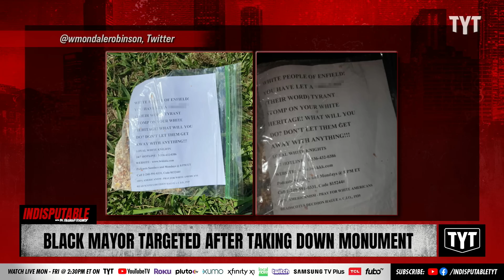Black Mayor Targeted After Taking Down Racist Monument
Enfield Mayor Mondale Robinson is under state investigation after he tore down a Confederate monument, an action approved by commissioners in his town of Enfield, North Carolina. Dr. Rashad Richey and Adrienne Lawrence discuss on Indisputable.

""A Black mayor is under investigation after he personally tore down a Confederate monument in his town of Enfield, North Carolina, however, since the monument’s removal, a white nationalist group affiliated with the Ku Klux Klan is pushing back with threatening flyers.

“It is ridiculous to believe that statue should stand in a park that is 90 plus percent Black,” said Enfield Mayor Mondale Robinson, who is under state investigation.""

220906__ID03BlackMayor